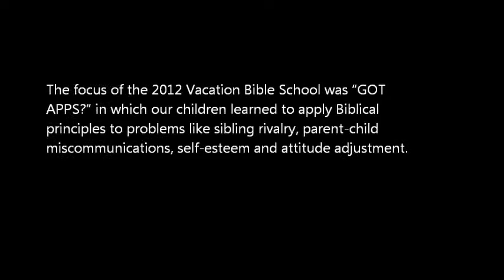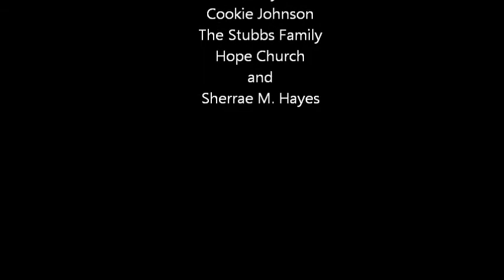VBS 2012 GOT APPS?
Vcacation Bible School